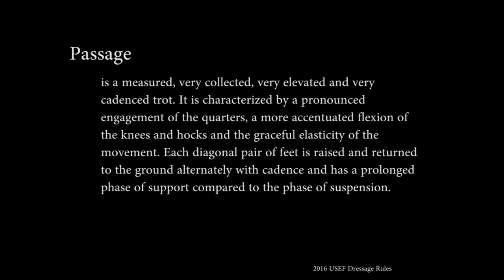What does a passage look like in Dressage?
The US Dressage Festival of Champions is December 9-12!

This is the first of our educational videos on Dressage movements.

Aaron Vale & Quidam's Good Luck won the $20,000 Gambler's choice 1.45m Top Score Costume class at the 2015 Washington International Horse Show!